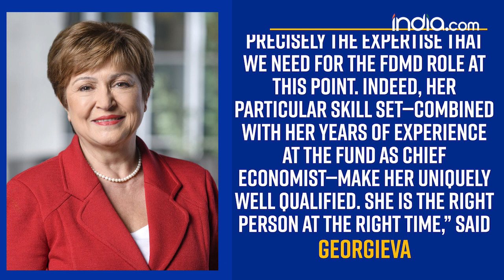Gita Gopinath Chief Economist of IMF to Take up Her New Role as First Deputy Managing Director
Gopinath was the first ever woman chief economist of the International Monetary Fund, and now she has made history again, making Indians proud of her achievements. Gita Gopinath, chief economist of IMF international monetary fund, is all set to take up her new role as the first deputy managing director of the global fund. The economist, who hails from India’s Mysuru, Gita Gopinath will replace Geoffrey Okamoto, who is likely to leave IMF early next year. Gita joined Mahajana PU college in Mysuru, and pursued science. In fact, she also tried her hand in guitar and walked the ramp but she Gita devoted all her focus to studies to join the Delhi School of Economics after completing her graduation from Lady Shri Ram college. During her postgraduation, Gita Gopinath met her husband Iqbal. The couple has an 18-year-old son, Rahil.